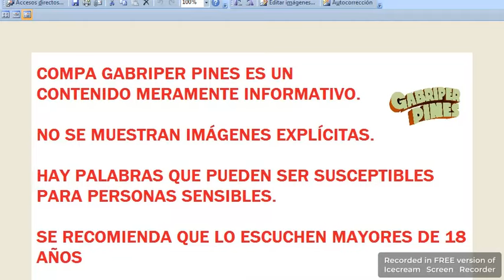NuevoLeón Jornada violenta en Monterrey y cuatro municipios, el 26 Jun. 2024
Foto: Iram Hernández/ABC Noticias